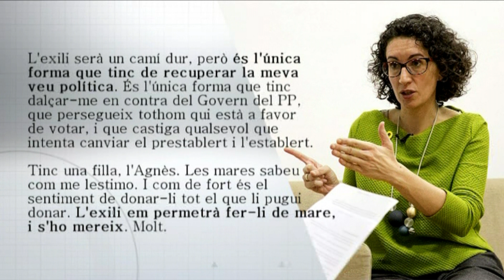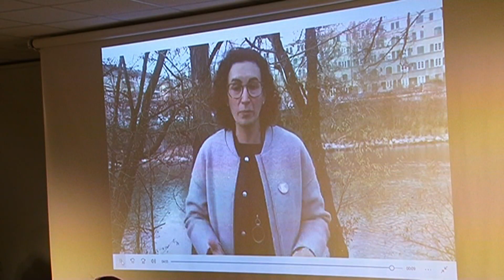Cinc anys de l’exili de Marta Rovira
Avui fa cinc anys que la vigatana Marta Rovira, secretària general d'Esquerra Republicana, es va exiliar a Suïssa. Va marxar el dia que havia estat citada al Tribunal Suprem, que va acabar decretant presó sense fiança per la resta de líders independentistes que hi van acudir. A Rovira, el jutge instructor de la causa de l'1 d'Octubre, Pablo Llarena, la va processar per rebel·lió. Amb la modificació del codi penal, però, el processament ha passat a ser per desobediència, delicte que no comporta penes de presó. El retorn de Marta Rovira sembla més a prop, tot i que ella ha demanat prudència.

INFORMA: Natàlia Peix